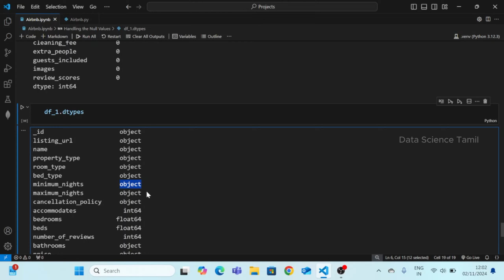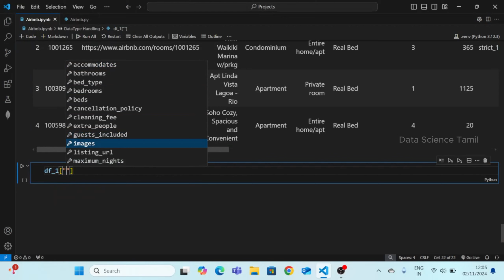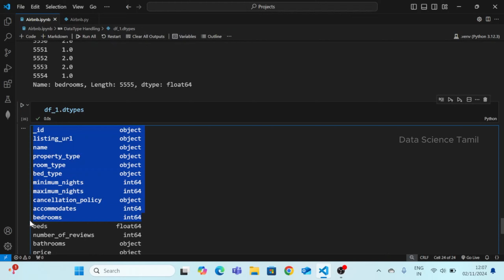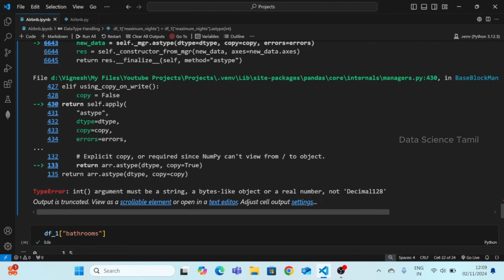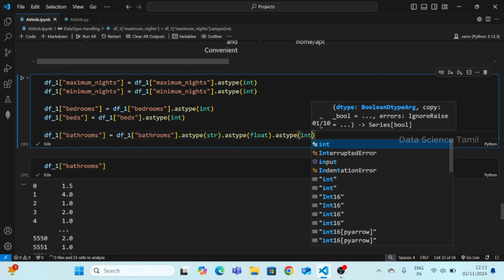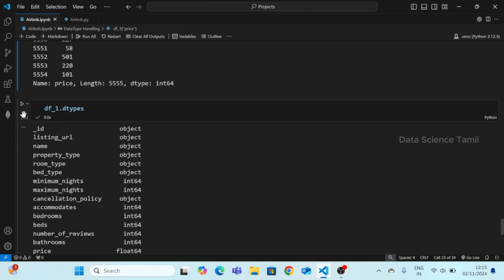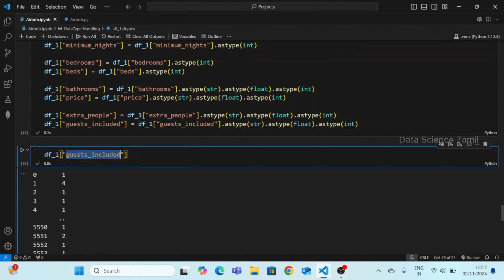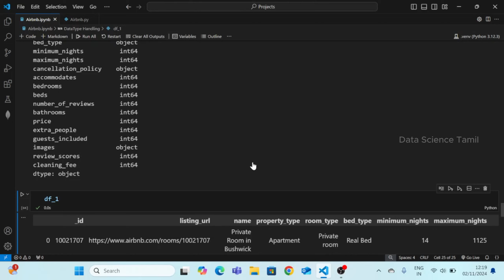Handling the DataType | Airbnb Analysis | Part - 3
Welcome to our Airbnb Data Analysis Project! 🚀 In this detailed tutorial, we’ll walk you through a complete data analysis journey in the travel and property management industry. This project dives deep into Airbnb data to uncover insights into pricing variations, availability trends, and location-based patterns—all using powerful tools like Python, MongoDB, Streamlit, and Power BI/Tableau.

Key Skills You’ll Learn:

1. Python scripting for data preprocessing

2. MongoDB setup and data retrieval

3. Streamlit app development for interactive visualizations

4. Data analysis and geospatial visualizations

Building dynamic dashboards with Power BI or Tableau

🔍 What We’ll Cover in This Video:

1. Connecting to MongoDB Atlas: Efficiently retrieve Airbnb data for fast and accurate analysis.
2. Data Cleaning and Preparation: Handle missing values, duplicates, and data types to ensure reliable analysis results.
3. Streamlit Application Development: Build an interactive web app featuring maps to explore Airbnb listings by price, ratings, and other critical factors.
4. Pricing Analysis and Visualizations: Create dynamic charts to show how prices vary across locations, property types, and seasons.
5. Availability Patterns: Analyze occupancy rates to identify demand fluctuations throughout the year.
6. Location-Based Insights: Use geospatial data to focus on specific neighborhoods or regions, highlighting trends and variations.
7. Interactive Filtering and Drill-Downs: Enable users to interactively explore and filter the data in-depth.
8. Comprehensive Dashboard: Use Tableau or Power BI to compile and showcase key insights, making complex data accessible and actionable.

🌍 Whether you're new to data analytics or looking to expand your skills in the tourism domain, this project provides a complete framework for analyzing Airbnb data with an interactive approach. Join us on this data journey to gain valuable skills and insights!

Unlock the full potential of Airbnb data with us! 📊💡